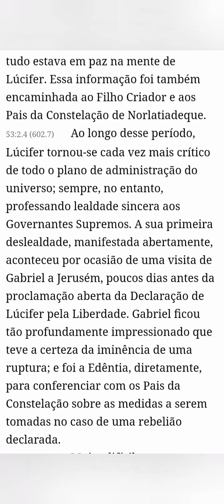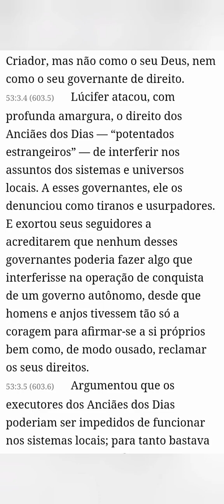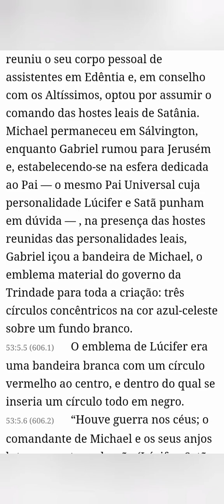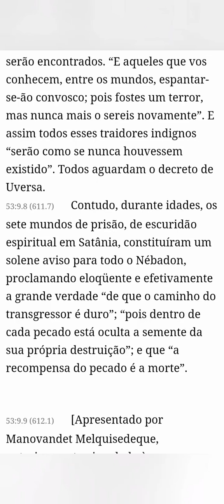A Rebelião de Lúcifer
Parece que eu encarnei no meio dos Rebeldes que fizeram parte da Rebelião de Lúcifer contra o Governo e a Soberania do Universo de Cristo Miguel. Agora as coisas começam a fazer sentido e dá pra entender porque tantas pessoas não conseguem me olhar nos olhos e nem suportar a minha Presença, elas parecem se sentir Mal só por eu estar próximo. Infelizmente não dá pra ficar Fugindo da Verdade pra sempre, pois como diz o ditado "Se correr o Bicho Pega, e se ficar o Bicho Come". Já não há mais Nada a se fazer, o que podiam fazer para Retardar esse Momento foi feito, mas a chegada da Sentença do Juízo Final finalmente Chegou. É hora de Acertar as Contas com o LEÃO.

Mateus 24:29-31 VFL
— Logo depois desse período de sofrimento, “o sol se apagará e a lua não brilhará. As estrelas cairão do céu e os corpos celestes serão abalados”. Nessa época o sinal da vinda do Filho do Homem será visto no céu e todos os povos da terra chorarão e verão o Filho do Homem vindo sobre as nuvens com poder e grande glória. Um alto som de trombeta será ouvido, e o Filho do Homem enviará os seus anjos e eles recolherão de um a outro lado do mundo aqueles que tenham sido escolhidos por Deus.

Apocalipse 19:11-16 KJA
Então, olhei e eis que vi os céus abertos, e diante de mim um cavalo branco, cujo cavaleiro se chama Fiel e Verdadeiro. Ele é responsável por julgar e guerrear com justiça. Seus olhos são como chamas vivas de fogo, e em sua cabeça há muitas coroas e um Nome escrito que somente Ele conhece. Estava vestido com um manto salpicado de sangue, e seu Nome é Palavra de Deus. Os exércitos dos céus o seguiam, vestidos de linho fino, alvo e puro, montados em cavalos brancos. Uma espada afiada saía-lhe da boca para ferir com ela as nações. Ele as regerá com cetro de ferro; e Ele mesmo é o que pisa o lagar do vinho da justa ira de Deus Todo-Poderoso. Em seu manto, sobre a coxa, traz escrito este nome: REI DOS REIS E SENHOR DOS SENHORES.

Apocalipse 20:11-15
Em seguida, observei um grande trono branco e o que estava assentado sobre ele, a terra e o céu fugiram da sua presença e não foi achado lugar para eles. Vi também os mortos, grandes e pequenos, em pé diante do trono e alguns livros foram abertos. Então, abriu-se um outro livro, o Livro da Vida, e os mortos foram julgados pelas observações que estavam registradas nos livros, de acordo com as suas obras realizadas. O mar entregou os mortos que jaziam nele, e a morte e o Hades entregaram os mortos que neles havia; e um por um foi julgado, de acordo com o que tinha feito. Então, a morte e o Hades foram atirados no lago de fogo. Esta é a segunda morte: o lago de fogo! E todo aquele cujo nome não foi encontrado escrito no Livro da Vida foi lançado no lago de fogo.

Apocalipse 21:6-8
E declarou-me ainda: “Tudo está realizado! Eu Sou o Alfa e o Ômega, o Princípio e o Fim. A todos quantos tiverem sede lhes darei de beber graciosamente da fonte da Água da Vida. O vencedor herdará todas essas bênçãos, e Eu serei seu Deus e ele será meu filho. Porém, quanto aos covardes, os incrédulos, os depravados, os assassinos, os que praticam imoralidade sexual, os bruxos e ocultistas, os idólatras e todos os mentirosos, a parte que lhes cabe será no lago de fogo, que arde perpetuamente em meio ao enxofre. Esta é a segunda morte!”

Apocalipse 22:13-16
Eu Sou o Alfa e o Ômega, o Primeiro e o Derradeiro, o Princípio e o Fim. Bem-aventurados todos os que lavam as suas roupas no sangue do Cordeiro, e assim ganham o direito à árvore da vida, e podem adentrar na Cidade através de seus portais. No entanto, fora estão os cães, os bruxos e ocultistas, os que cometem imoralidades sexuais, os assassinos, os idólatras e todos os que amam e praticam a mentira. Eu, Jesus, enviei o meu anjo para vos entregar este testemunho em relação às igrejas. Eu Sou a Raiz e o prometido Descendente de Davi, e a brilhante Estrela da Manhã."